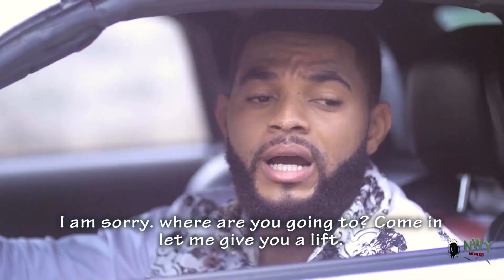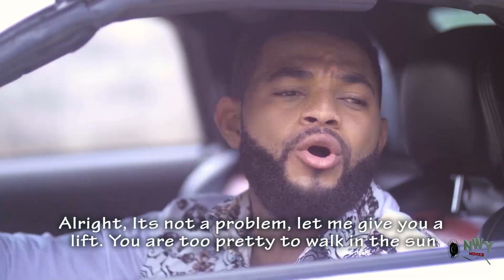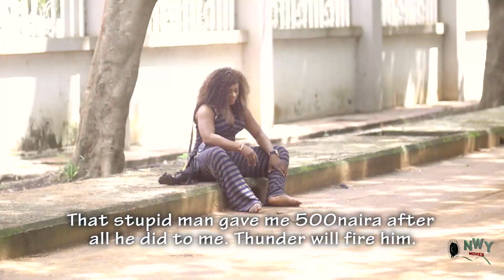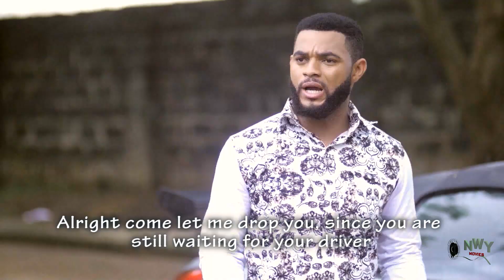Local Slay Queen Season 1&2 - 2019 New Movie ll 2019 Latest Nigerian Nollywood Movie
Local Slay Queen Season 1&2